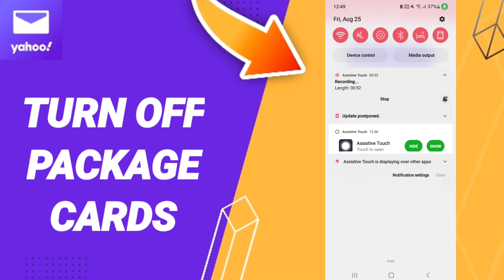How To Turn Off Package Cards On Yahoo Mail App 2025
How To Turn Off Package Cards On Yahoo Mail App 2024